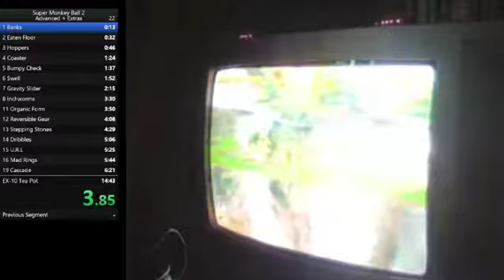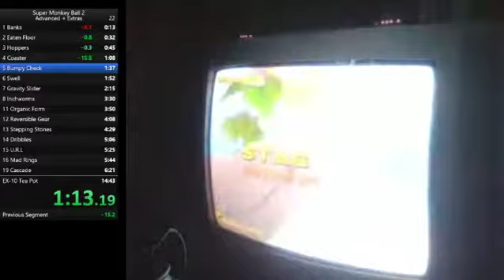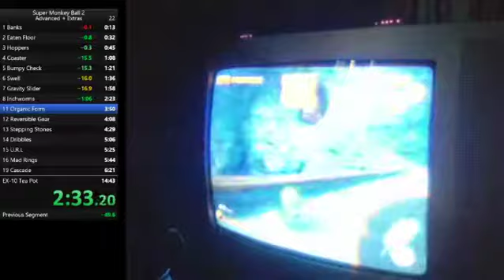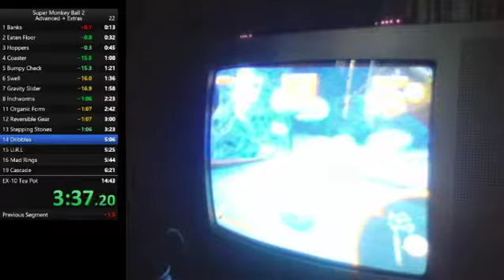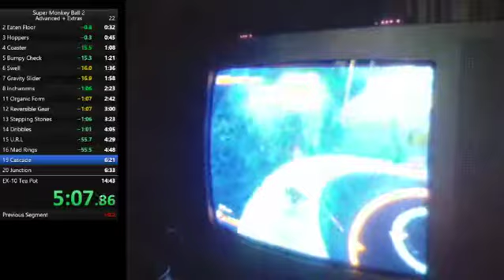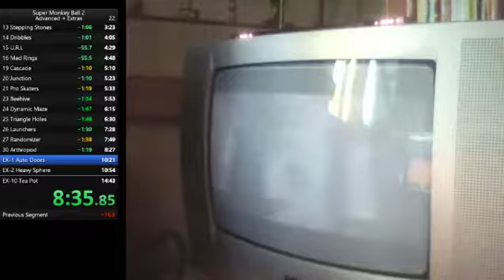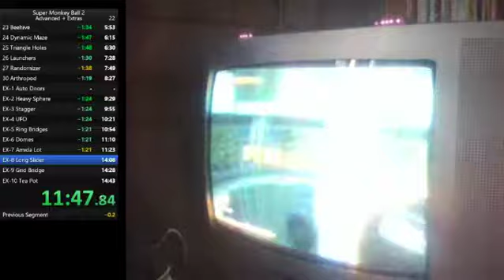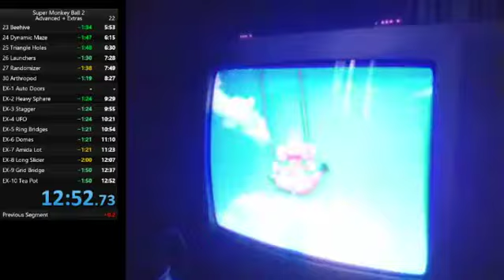Super Monkey Ball 2 advanced + extras in 12:52